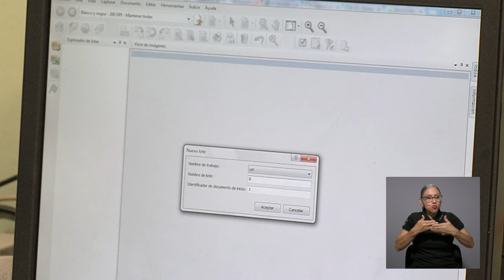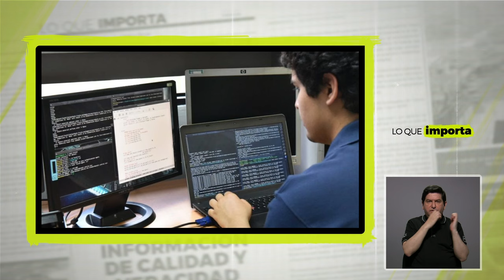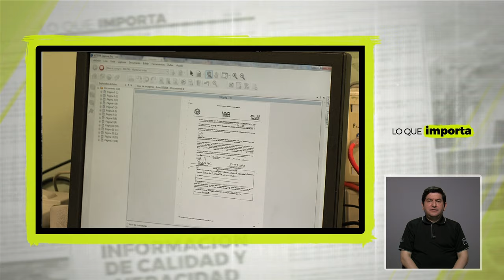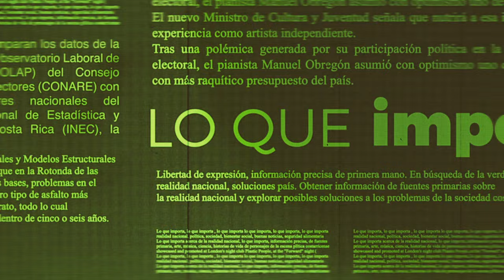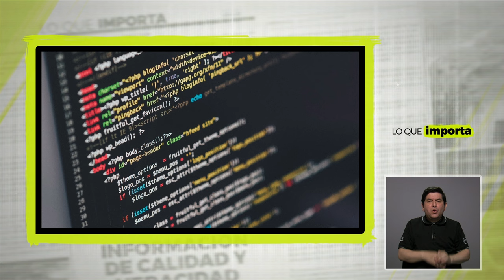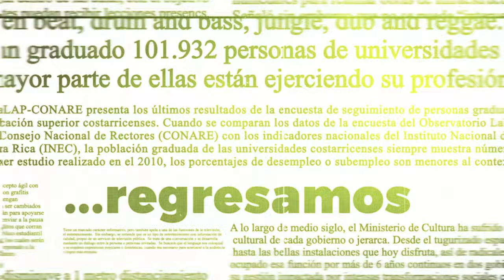Lo que importa: Vigilancia tecnológica e inteligencia estratégica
La Dra. Nancy Pérez de la Universidad Nacional de Entre Ríos de Argentina visitó la Universidad de Costa Rica y ofreció varias conferencias. También transfirió su conocimiento al sector empresarial sobre vigilancia tecnológica e inteligencia estratégica. La Escuela de Bibliotecología y Ciencias de la Información fue la responsable de promover dichas actividades.

¿Cuáles son los últimos avances en esta materia?